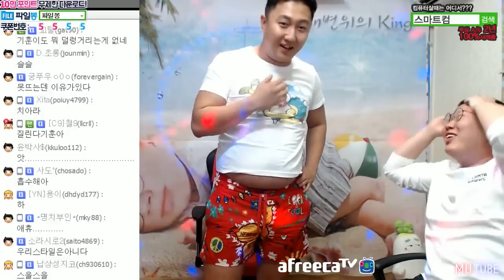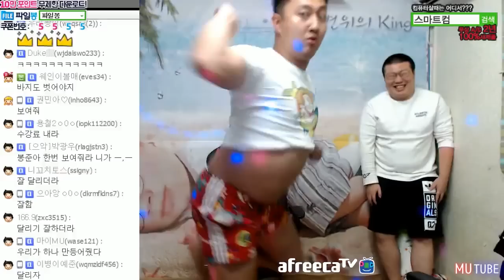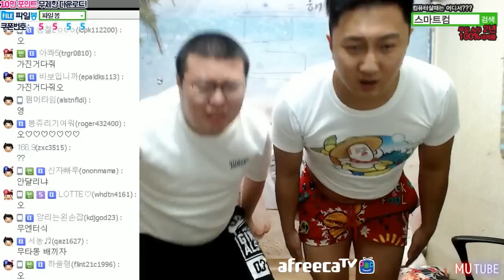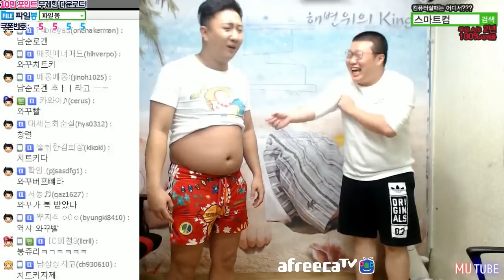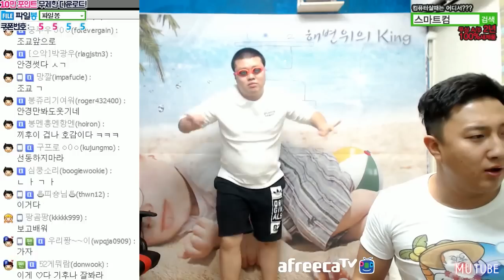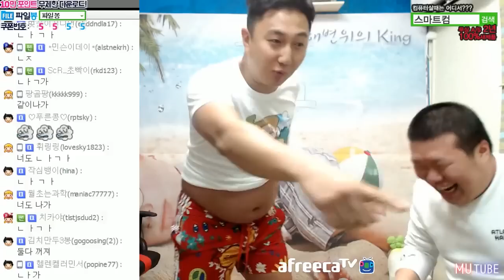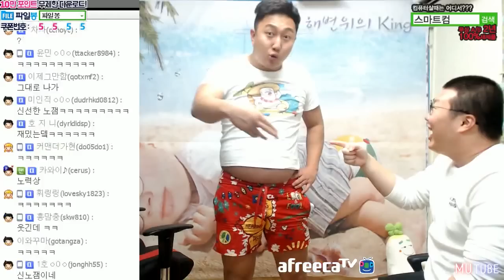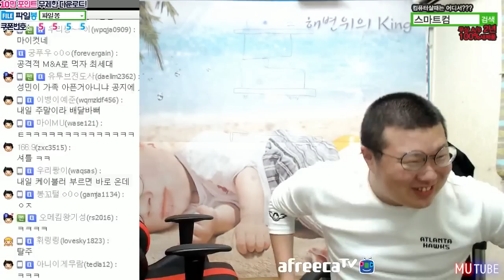코믹댄스배틀ㅋㅋㅋ + BJ케이님께 여캠 소개받기! (16.10.28 #2) 봉준&기훈